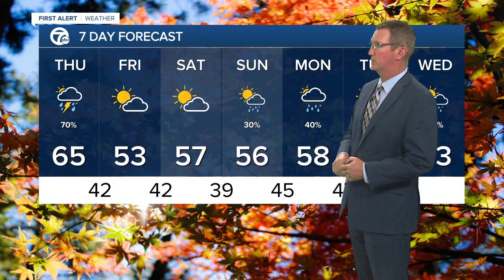WXYZ 7 Action News Detroit Latest Headlines | October 20, 7pm